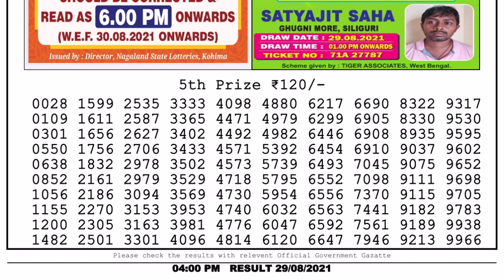Lottery Sambad Lottery Live 4pm 29.08.21 nagaland state lottery result